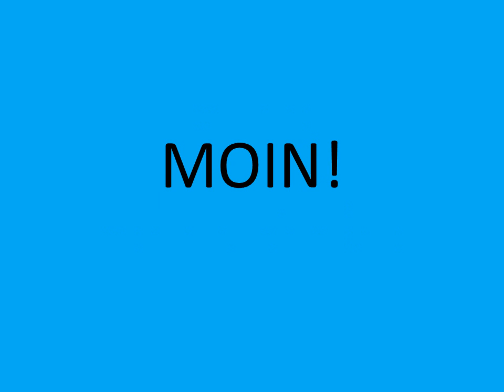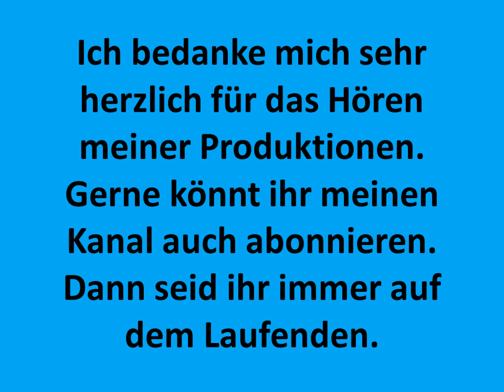Carsten Todt - Ich hasse dich (weil ich dich liebe) - How do you feel about (guitar in.) - Ivan Chew